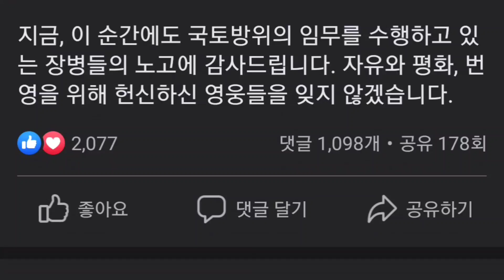윤석열(facebook),제1연평해전(1999년 6월 15일) 승전 24주년